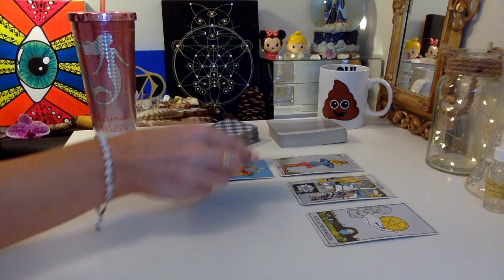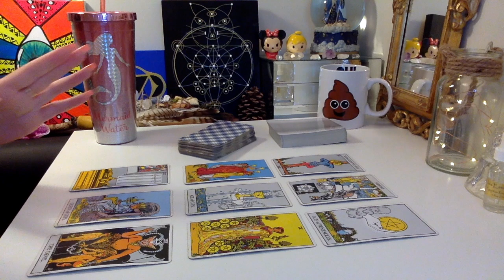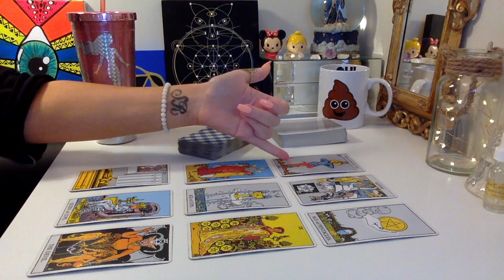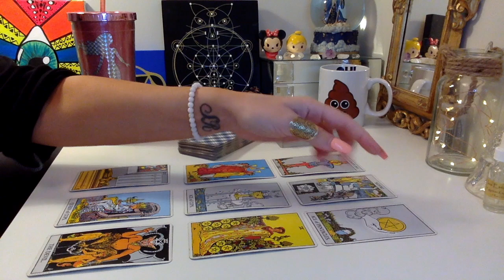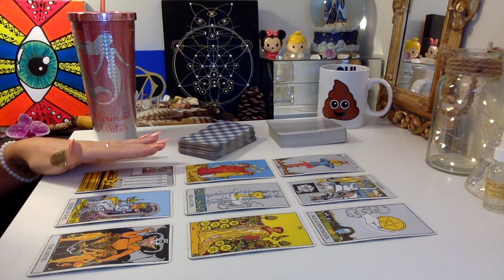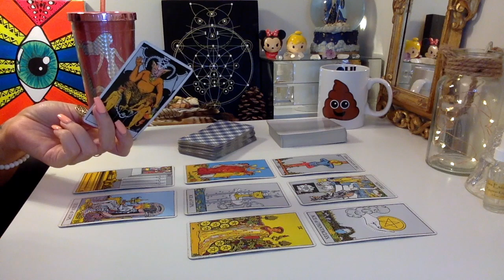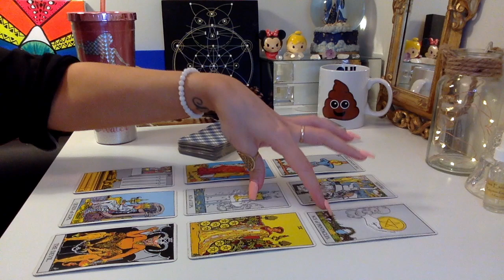Aries Reading ~ Rebirth and New Opportunities in Love and Career ~ End of September 2019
Services and Offerings:

*please specify which service/offering you would like to order*
*all pricing is in Canadian Dollars*

Email Readings:
Email readings are sent via email with pictures of cards, description of card meanings, and overall intuitive messages and energetic interpretations

“Past, Present, Future Reading” (3 card spread): $13.33
Card 1. Past energetic influences
Card 2. Present energetic influences
Card 3. Future energetic influences/probabilities

“Relating Reading” (4 card spread): $15.55
Card 1. You and what you are contributing to the relationship here and now
Card 2. The other person and their input into the relationship
Card 3. Combined energies and energetic influences
Card 4. Insight and guidance around the situation

“As Above, So Below Reading” (6 card spread): $33
Card 1. The central focus
Card 2. Above (the heavenly/spiritual influence)
Card 3. Below (the material/physical influence)
Card 4. Within (inner wisdom)
Card 5. Without (outer wisdom)
Card 6. The key to synthesizing the information provided (how to apply the messages)

“Abundance/Career Tarot Spread” (8 card spread): $44
Card 1. Current state of finances/issue blocking abundance
Card 2. Block to abundance that you are aware of
Card 3. Block to abundance that you are not aware of
Card 4. Past influence on abundance from this lifetime
Card 5. Past life influence on abundance
Card 6. Near future influence on abundance
Card 7. Strength to harness to manifest abundance
Card 8. Action advice

“Traditional Celtic Cross Reading” (10 card spread): $55
Card 1. Present influence
Card 2. The challenge
Card 3. Past influence
Card 4. Future influence/probabilities
Card 5. Above (your aspiration for the best possible outcome)
Card 6. Below (unknown blocks, or hidden influential energy)
Card 7. Advice
Card 8. External influences
Card 9. Hopes and Fears
Card 10. Overall outcome

Video Recorded Readings (recorded and sent via email):

“Expanded Recorded Reading” (full hour): $70 Sixty-minute video recording e-mailed to you of custom reading tailored to your energy and questions. Includes intuitive guidance, spiritual counseling, and channeled messages.

“Condensed Recorded Reading” (half-hour): $50 for thirty-minute custom video-recorded reading tailored to your energy and questions. Includes intuitive guidance, spiritual counseling, and channeled messages.

Live Readings/Sessions (conducted via Skype):

“Expanded Live Reading”: $111 for 60 minutes, unlimited decks and questions. Includes interactive intuitive guidance, spiritual counseling, and channeled messages.

“Condensed Live Reading”: $80 for thirty minutes, unlimited decks and questions. Includes interactive guidance, spiritual counseling, and channeled messages.

“Reiki Healing Session” *Advanced Tibetan Holographic-Usui Reiki* (1-1.5 hrs): $144 Includes chakra clearing, chakra healing, chakra balancing, energetic activations, energetic infusion of divine light, soul aspects, archetypes, and influences, core-wound healing, intuitive messages, spiritual guidance, and channeled information.

To donate an energy exchange for youtube readings or to provide payment for a personal reading click the